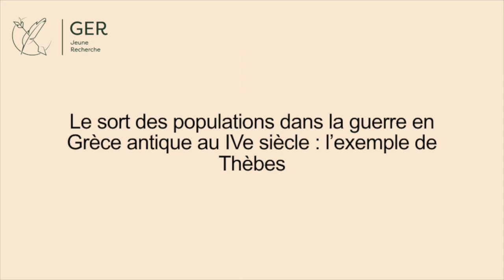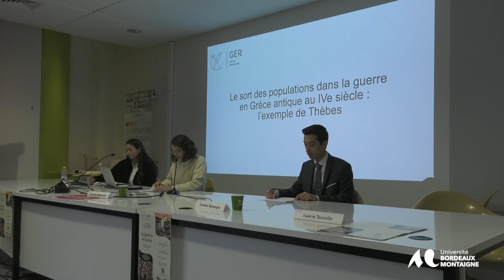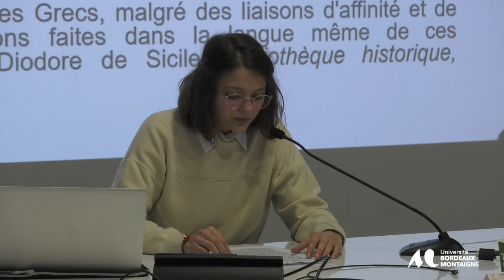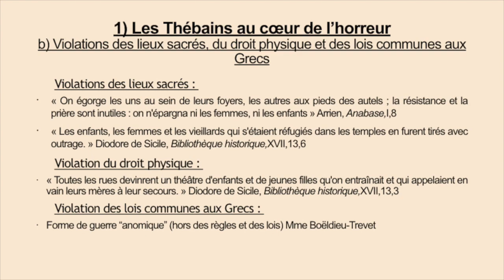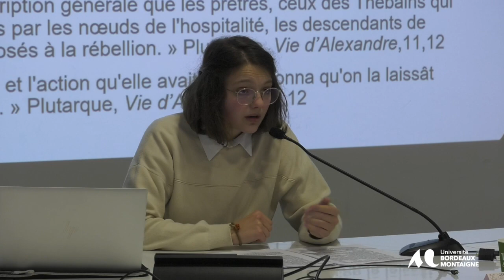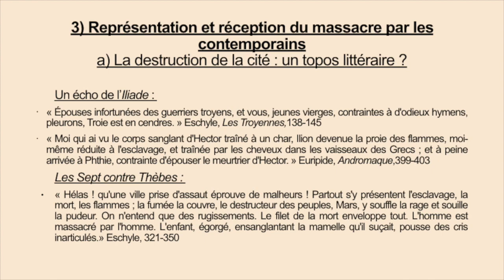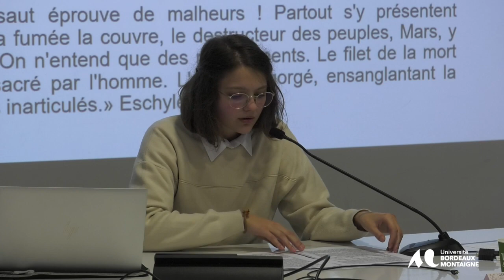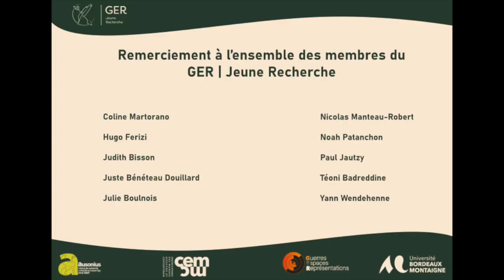Jeune Recherche - Colloque "La guerre et la ville" - Constance Bonenfant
Merci à toutes les personnes ayant contribué à la réalisation de ce projet ainsi qu’à celles venues assister aux deux journées de l’événement.

Extrait du colloque “La guerre et la ville” organisé par le GER | Jeune Recherche. Constance Bonenfant, masterante au sein de notre université, présente une intervention intitulée “Le sort des populations dans la guerre en Grèce antique au IVème siècle : l’exemple de Thèbes”. Sa contribution s’inscrit au sein du quatrième et dernier thème du colloque, “Les populations urbaines dans la guerre”, modéré par Judith Bisson.

Pour suivre l’actualité du GER | Jeune Recherche, c’est par ici !